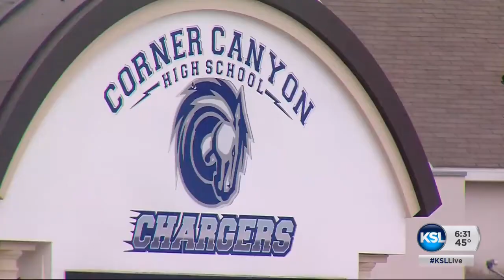Classmates mourn loss of two Corner Canyon students in weekend accident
An emotional day at Corner Canyon High School after a crash took the lives of two students over the weekend. There were five teens in the car, the other three were released from the hospital this afternoon. News Specialist Tania Mashburn spoke with friends in Draper today.
Story aired 6:30pm on 11/21/16